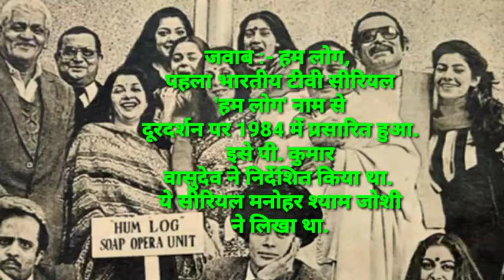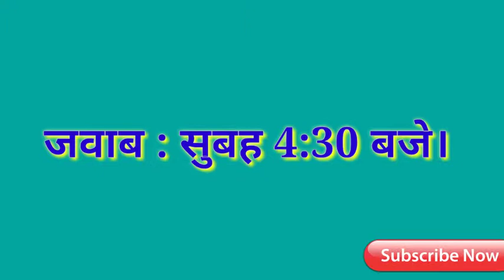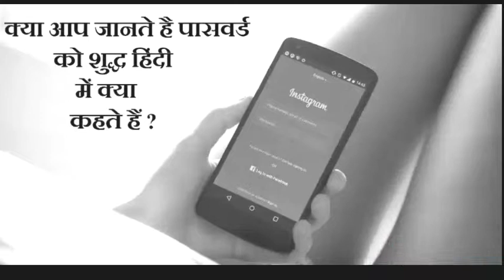IAS के इंटरव्यू में पूछे गए 6 सवाल ।। Gk questions।। शायद आप जानते होंगे।। रावण की ससुराल कहाँ हैं?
रावण की ससुराल कहाँ थी?
दुबई के रूपये की कीमत भारत में कितनी है?
पासवर्ड को हिन्दी में क्या कहते हैं?
सुहागरात को इंग्लिश में क्या कहते हैं?
भारत का पहला टीवी सीरियल कौन सा है?
T-shirt को हिन्दी में क्या कहते हैं?
T-shirt ko hindi me Kya kahte h.
educationchannelavdesh Playlist link

Your queries 👉
1. GK
2. General Knowledge
3. Important GK Questions and answers for
 4 . Competitive Exams
5. Quiz Test
6. EC AVDESH
7. Important gk
8. Quiz test
9. Competitive quiz
10. competitive general knowledge
11. gk in hindi
12. general knowledge quiz
13. quiz questions
14. general knowledge questions
15. gk quiz
16. general knowledge questions with answers
17. gk question in hindi
18. GK Question Answer
19. India GK
20. hindi gk
21. samanya gyan
22. gk questions
23. india gk in hindi
24. 2021 gk questions and answers
25. lucent gk
26. lucent gK Competitive exam
27. lucent gk in hindi video
28. lucent gk in hindi
29. lucent geography in hindi
30. lucent geography
31. geography gk question
32. geography gk in hindi
33 . lucent 1000 question
34. lucent 1000 prashn
35. lucent gk ka nichod
36. lucent gk important question
37. lucent gk important question in hindi
38. lucent gk important topics
39. lucent ka nichod science
40. lucent for ssc cgl
41. lucent for ssc
42. lucent for railway
43. geography gk
44. lucent mcq
45. lucent mcq in hindi
46. lucent book gk